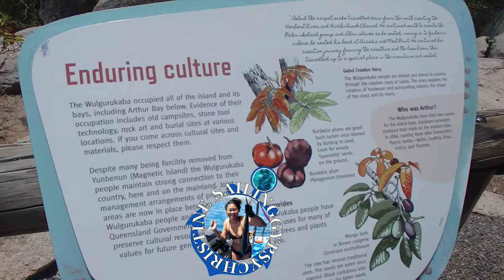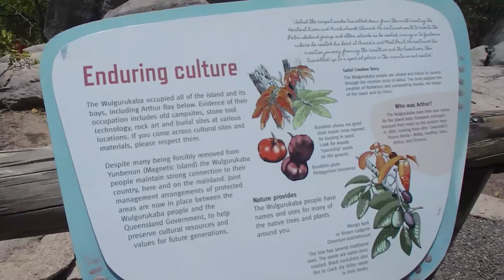Living on Self Sufficient Sailboat for 14 Years PLUS we harvest rainwater food from local islands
Dec 5, 2019 - As Maine's island communities and coastal residents address water supply ... vacuum that moves water, fresh or salt, laterally until the pressure subsides. ... At our home in boat, we harvest rainwater that hits our roof, ... Why not put some of it to domestic use? ... Sharing a cold night with two food writers.